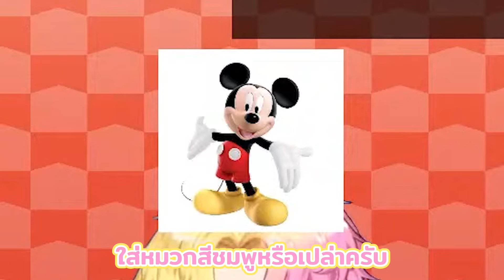สนูปอะไรนะ?😂✨ | Fumi Hausu🍞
Tag ของฟูมิ !

Live
Fanart
Meme
Sing
Gaming
Cooking

อย่าลืมพูดคุยเกี่ยวกับไลฟ์ของฟูมิแล้วติดแท็คกันเยอะๆนะคะ ฟูมิจะได้เห็นข้อความของทุกคนนะ❤

*:.｡..｡.:+・ﾟ・*:.｡..｡.:+・ﾟ・*:.｡..｡.:+・ﾟ・*:.｡..｡.:+・ﾟ・*:.｡..｡.:+・ﾟ・*:.｡..｡.:+・ﾟ・

ขอความร่วมมือในการดูไลฟ์

🍞 ใช้ข้อความสุภาพในการ comment
🍞 ไม่สแปมข้อความที่ไม่เกี่ยวข้อง
🍞 ไม่พูดคุยหรือกล่าวถึง ชื่อแบรนด์ บุคคล หรือ Vtuber ท่านอื่นที่ไม่มีความเกี่ยวข้องในไลฟ์นั้นๆ
🍞 หลีกเลี่ยงการแสดงความเห็นเชิงลบ และมีความสุ่มเสี่ยง

ขอบคุณที่ให้ความร่วมมือนะคะ✩°｡⋆⸜(ू｡•ω•｡)